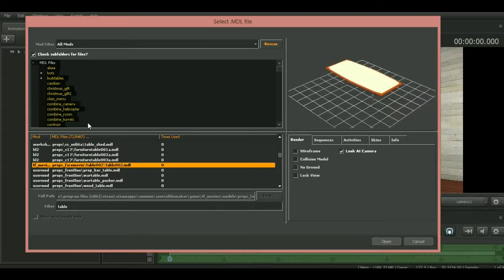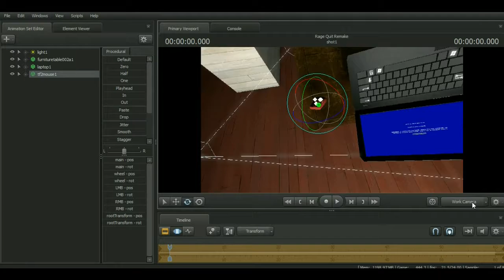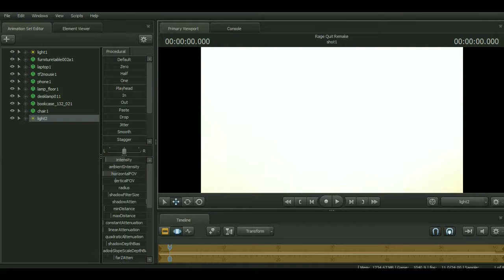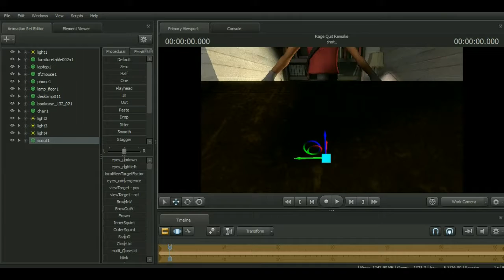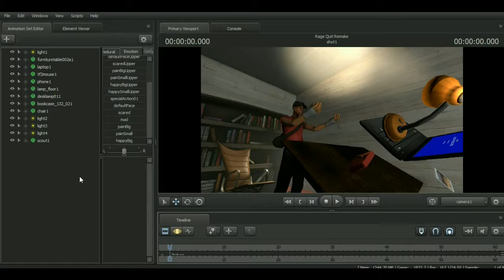Rage Quit Remake | An SFM Timelapse